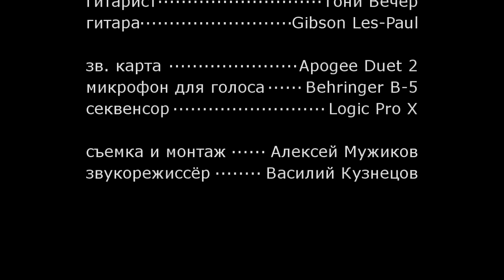Басовый комбо AMPEG BA 112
Басовый комбик AMPEG BA 112 – это универсальный вариант для игры дома, на репетиционной базе и на клубных концертах. Он достаточно мощный – 50 Вт, не сильно дорогой, и обладает традиционным Ампеговским звуком и функционалом. Тут есть два входа для активного и пассивного баса, переключатель пяти тембров звучания, трехполосный эквалайзер, линейный вход, линейный выход и выход на наушники. Никаких дополнительных функций сомнительной нужности – только всё самое важное. Послушать, как звучит этот комбик, и посмотреть, как он выглядит, можно в нашем видео-обзоре.

0:31 Краткий рассказ о характеристиках комбика
0:47 Демонстрация звучания
2:46 Музыкальная зарисовка, звучание комбика в миксе